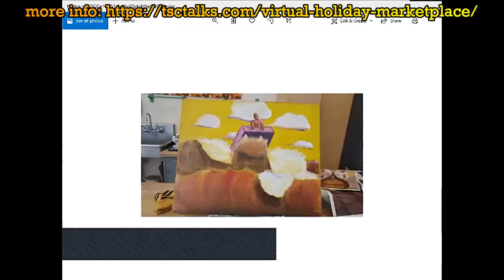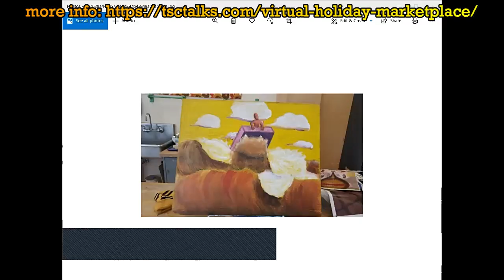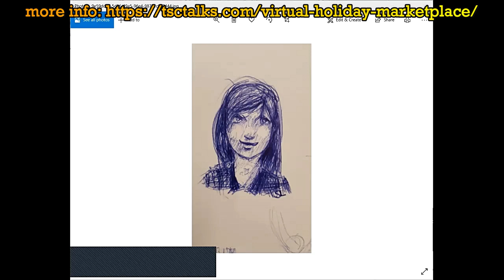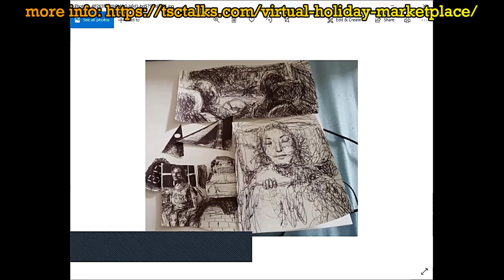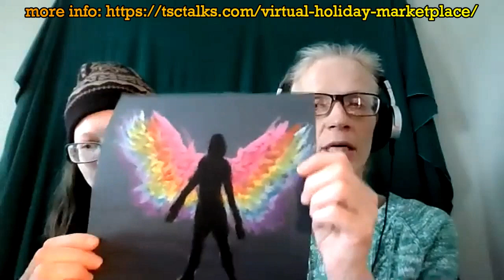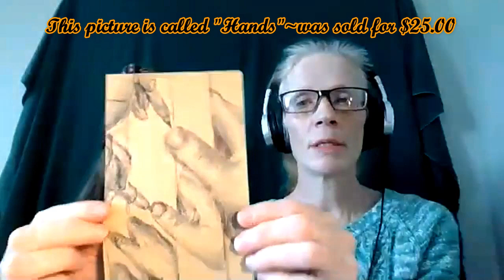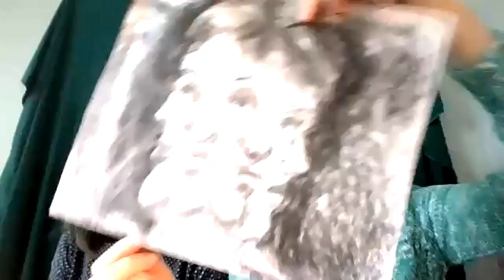TSC Talks Virtual Holiday Market~Live with Sara Lacy, Artist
Check out Artist Sara Lacy, part of our TSC Talks Virtual Holiday Market that wrapped up on 12/24/20! email regarding commissioned art pieces. Sara is 22, a graduated of Mount Wachusett Community College with an Associates in Art and currently attends Lesley University. She's reluctant to share personally but the challenges she's overcome are vast and her art has always been a coping mechanism dealing with family chaos and TSC related challenges. Jill Woodworth Links
Linktree: